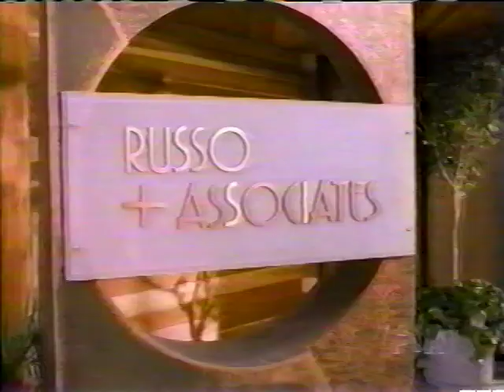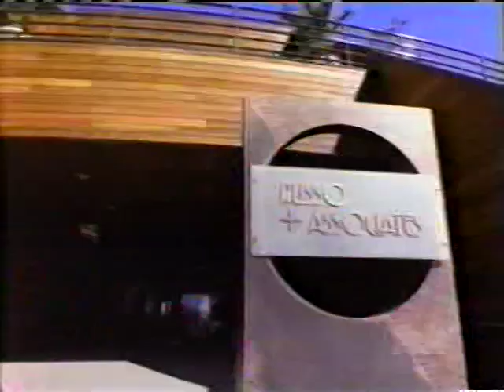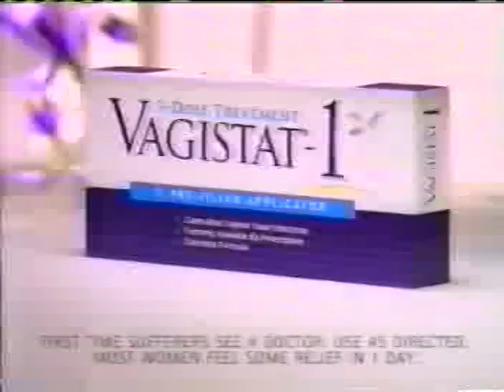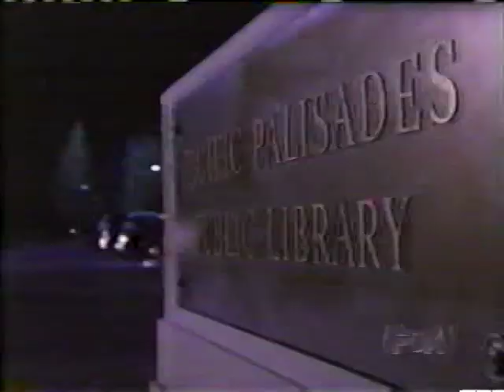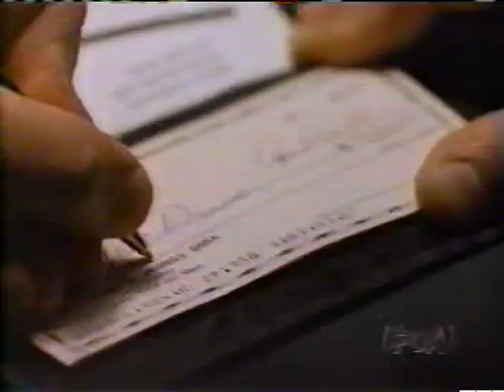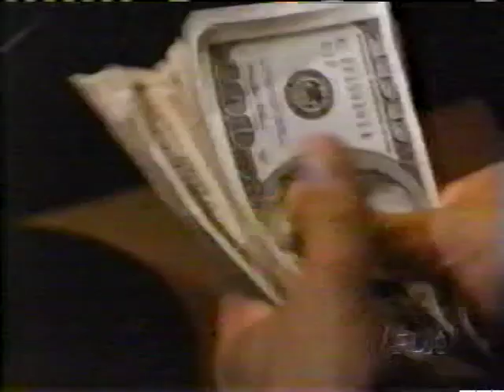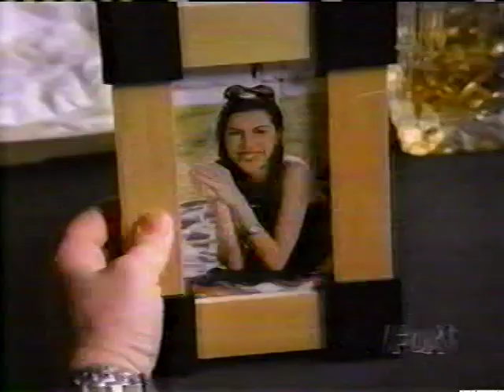Pacific Palisades s01e03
The Other Woman - 4/23/97